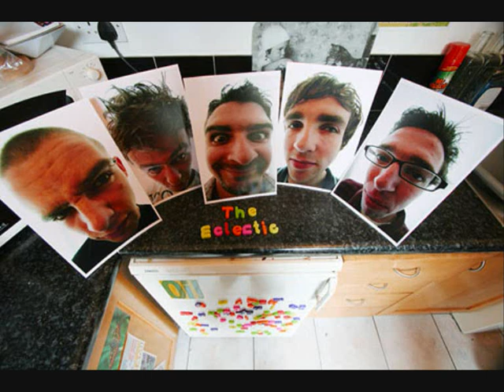The Eclectic - The Lobotomist